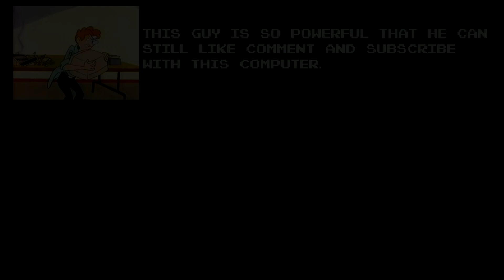Tidbit Talkin: The Failed Battletoads Pilot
Tidbit Talkin Video Game Film Adaptations Episode 9: The failed Battletoads pilot.

Intro takes like 18 seconds.

Just a barrage of ideas about a game's animated adaptation that retains the main characters' names and color schemes, as well as an early boss, but not much else. Yes, this is purposefully a near-identical description as the last one.

Hey look! A thing with brief stints of silliness